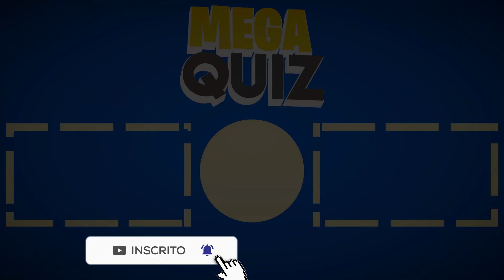Encontre os 7 erros no PK XD | Jogo Dos 7 Erros Especial Willy | Mega Quiz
Salve salve tropinha, agora é a parte 4 mas com o especial do Willy o sortudo que da Gemas Encontre os 7 erros que estão escondidos nas imagens do jogo "PK XD" especial Willy aqui no canal MegaQuiz é só diversão embarcaremos no Jogo Dos 7 Erros onde você tem apenas 1 minuto e alguns segundos no nível 1, 2 e 3 para encontrar os 7 erros que estão escondidos na imagem do PK XD. Parece fácil mas não é. 99% erram, será você o 1%? Tente e descubra

Aprenda como jogar o Jogo Dos 7 Erros: Duas imagens de desenhos animados são colocadas no vídeo uma verdadeira e a outra falsa, o objetivo do jogo e encontrar os 7 erros que estão bem escondidos e espelhados na imagem falsa antes que o tempo acabe.

Respostas: No final de cada tempo mostramos os resultados para você comparar com o que conseguiu localizar no jogo. Mas não fique com raivinha se não conseguiu encontrar todos, você pode tentar no próximo game.

Game of the 7 mistakes of PK XD
Find the mistake PK XD
Find the mistake WILLY PK XD

Boa Sorte !!!

BreakingCopyright Ennex - Fairytales (feat. Loch)
Non Copyrighted Music | JO3LSAFA - Wonderland [BC Release]
Non Copyrighted Music | TUNE-X - Enjoyment [BC Release]